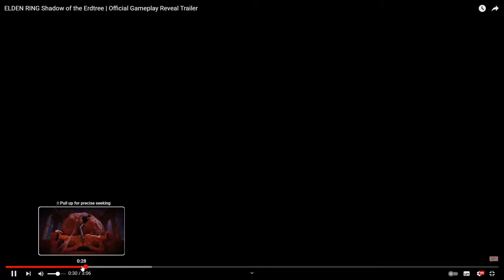Full Breakdown - ELDEN RING Shadow of the Erdtree Official Gameplay Trailer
Thank u for all the subs, support and your feedback